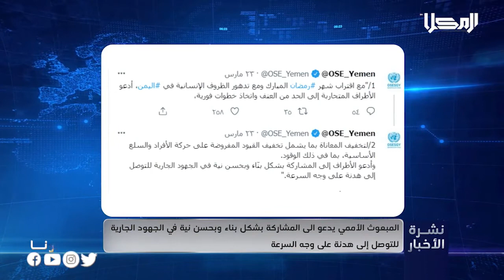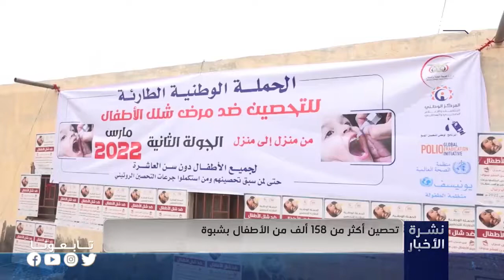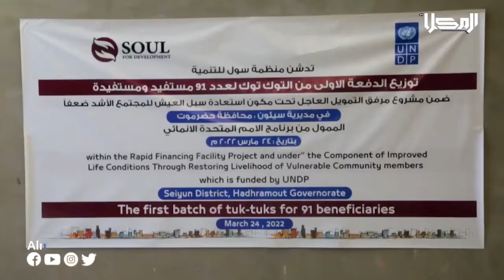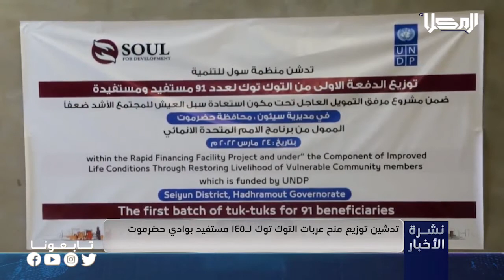نشرة الأخبار من قناة_المكلا 24 مارس 2022م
2022م

تابعنا على شبكات التواصل الإجتماعي:
ــــــــــــــــــــــــــــــــــــــــــــــــــــــــــ